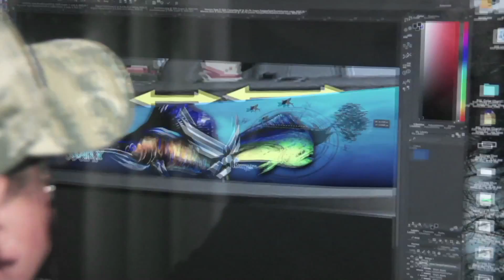Graphics Edge - Custom Boat Wrap - From start to finish!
Graphicsedge.com - Full Video! A Boat is just a Boat Until its WRAPPED! No More Waxing, Protect from the harsh conditions, Advertise your company or product or just show your individuality with a Custom Boat Wrap by Graphics Edge!